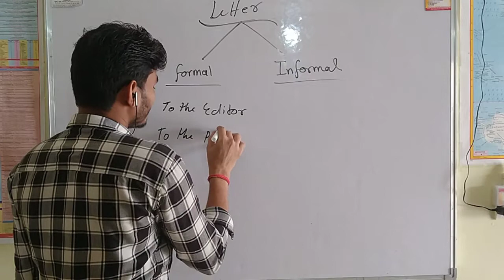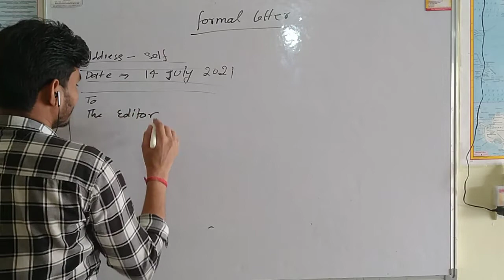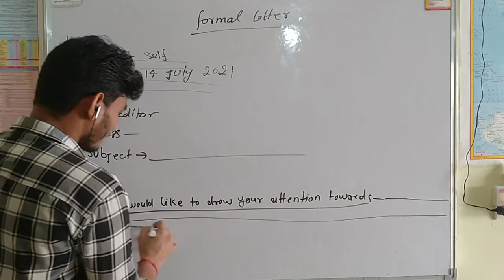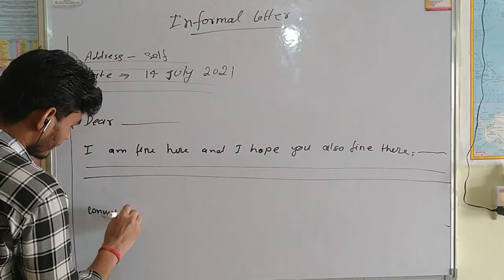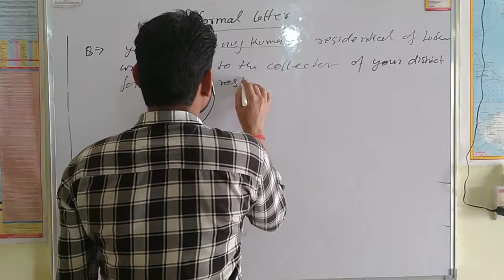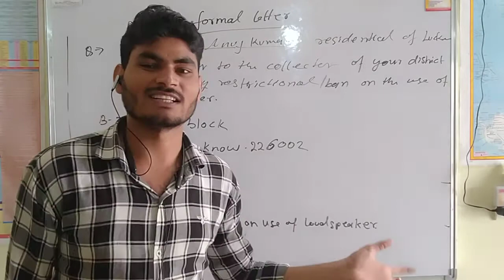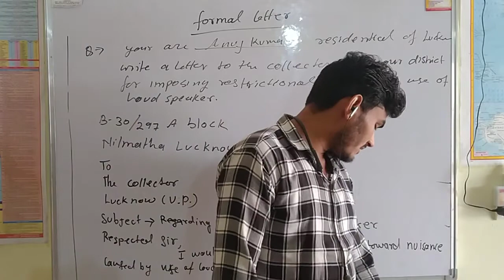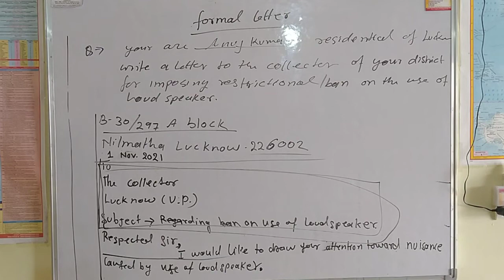letter writing, for RIMC exam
you can ask for any other questions like essay writing, email writing, grammar etc